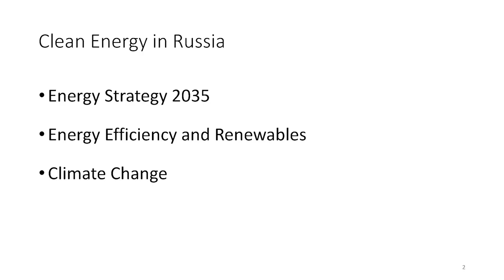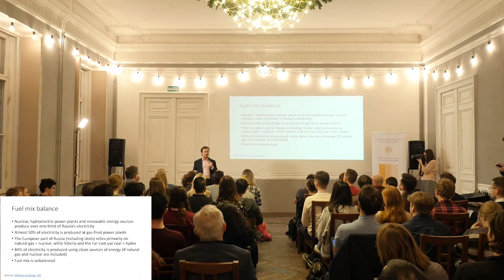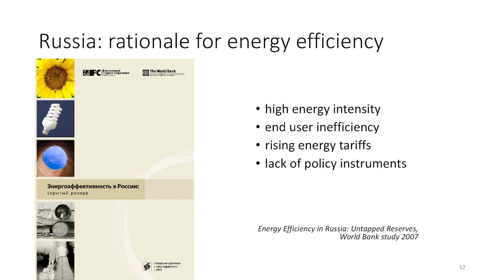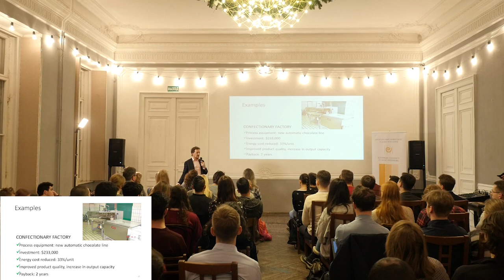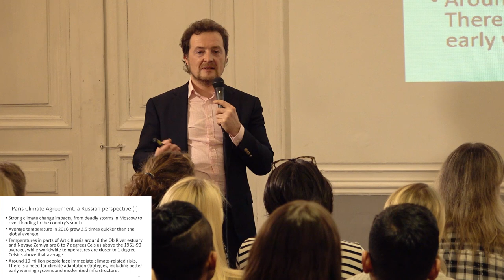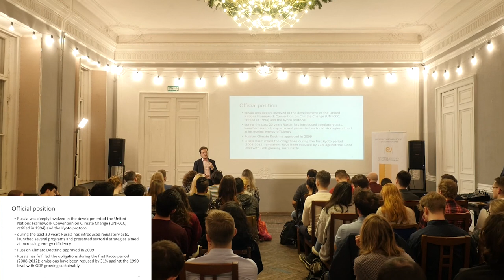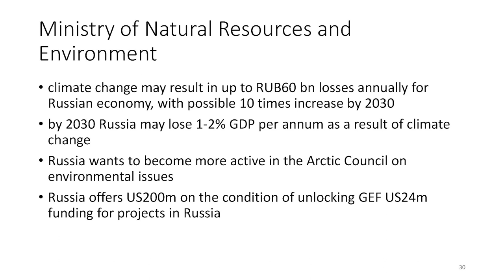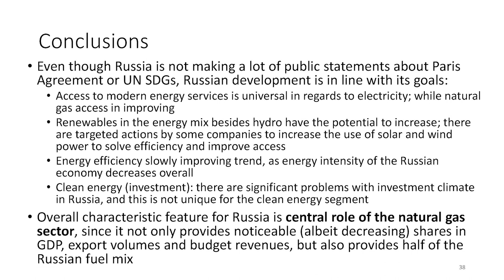CLEAN ENERGY IN RUSSIA, POTENTIAL AND CHALLENGES. 13.03.19 Maxim Titov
The lecture on March 13, 2019 will expose the challenges of “green” economy thinking in Russia and will answer to the questions of whether it is possible to achieve clean energy in Russia, what is the potential for renewable energies, what is the government’s climate strategy planning especially for the energy sector up to date.

Maxim Titov, Director of the ENERPO Research Center, EUSP.